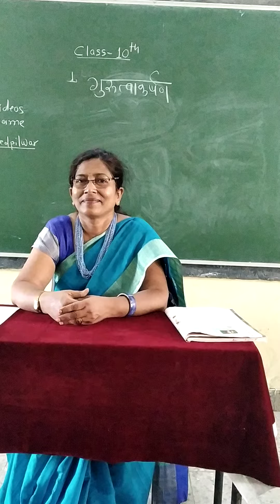गुरुत्वाकर्षण ..... भाग.. २... इयत्ता.. १० वी